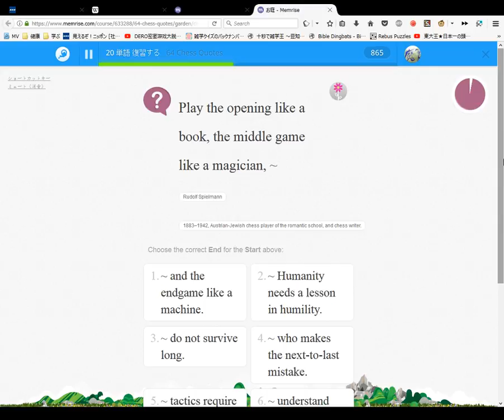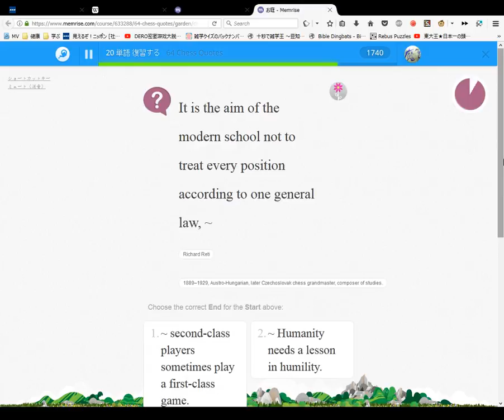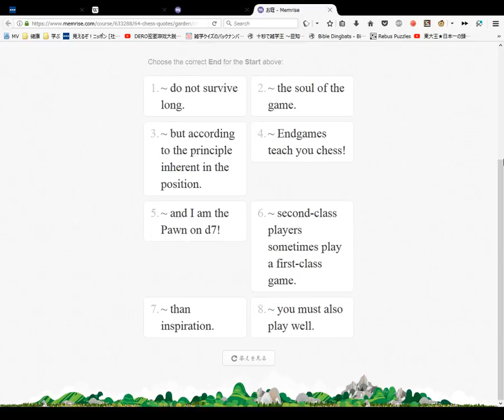64 Chess Quotes Course Memrise Reviewing Part 2